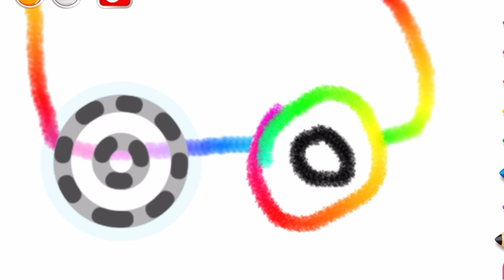Ultra colouring, motion picture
Colouring colour draw drawing paint painting pages for kids for children for baby babysitting children child kid